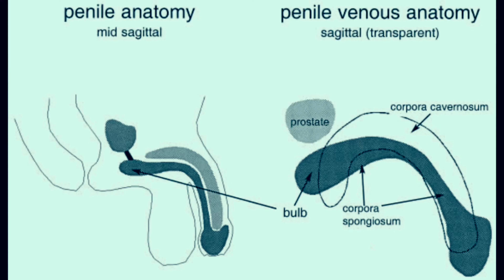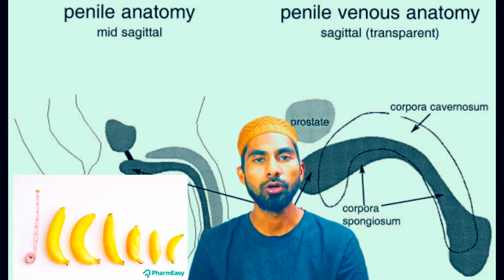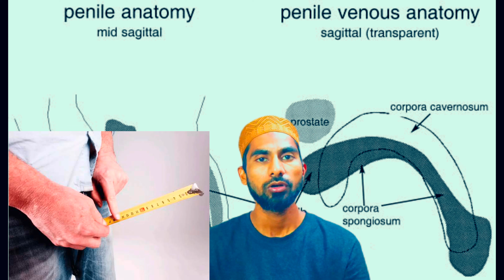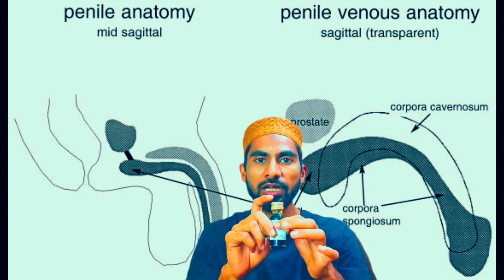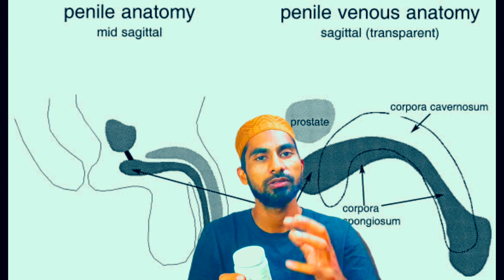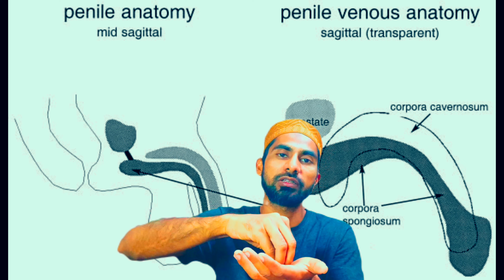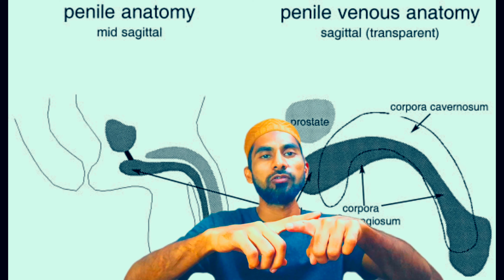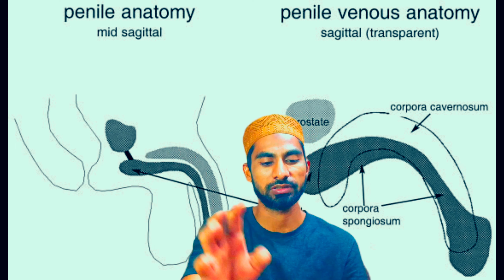साइज बढ़ाने में मदद करेंगे ये 3 ऑयल: लिंग टाईट || Best तेल। कितना पतला है आपका how to increase ।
साइज बढ़ाने में मदद करेंगे ये 3 ऑयल: लिंग टाइ || Best तेल। कितना  पतला  है आपका how to increase
how to increase length of land
how to increase penile length in english
how to increase the length of pinus
how to increase penile size and strength hindi
how to increase our ling
how to increase penile size and power
ling ka size exercise
how to increase size of male private parts hindi
how to properly measure penile length
how to increase ling power
normal men ling size
how to increase penile size and sperm count
how to ling size
can you really increase penile length
how to increase size of male private parts
how to strengthen penile muscles naturally
how to regain penile sensitivity
how to make penile nerves strong
how to increase penile size and strength in tamil
penile pump for erectile dysfunction
ling ko kaise lamba kare
ling ko lamba mota kaise kare
penis size bada kaise kare
lund ko mota kaise kare
land ko lamba karne ka tarika
ling ka size kaise increase kare hindi
lund lamba karne ke tarike
ling bada or mota karne ka nuskha
ling lamba aur mota karne ka proper ilaj
ling bada kaise kare hindi
lund bada karne ki exercise
ling lamba karne ki dawai
ling lamba mota kaise kare
ling lamba mota karne ki dawai
penis
lund bada karne ke tarike